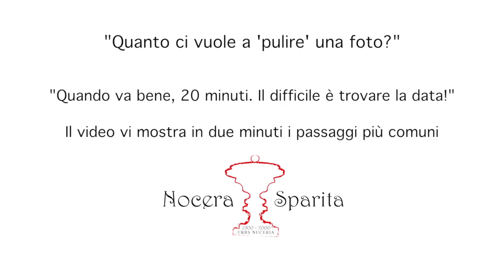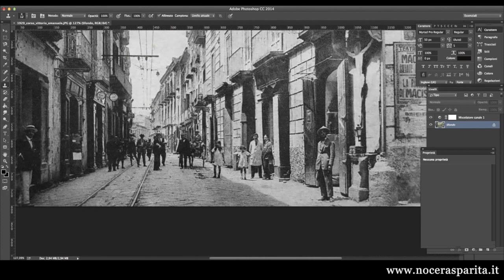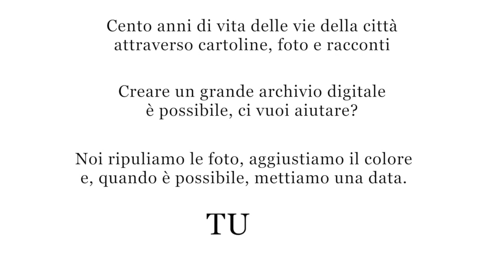Nocera Sparita: quanto tempo ci vuole per pulire una foto?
In due minuti, con velocità 8x mostriamo i passaggi più comuni quando puliamo una vecchia foto:

- ridimensionamento
- contrasto luminosità
- cancellazione graffi e macchie
- ricalibrazione colore
- ricerca del periodo storico della foto (ci possono volere settimane!)
- salvataggio e pubblicazione